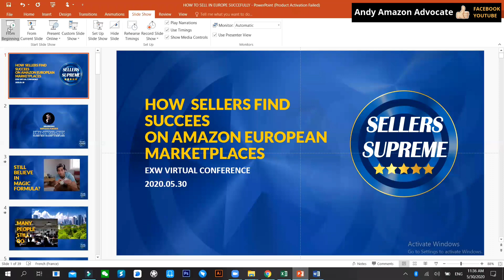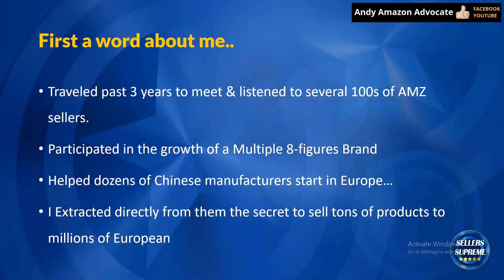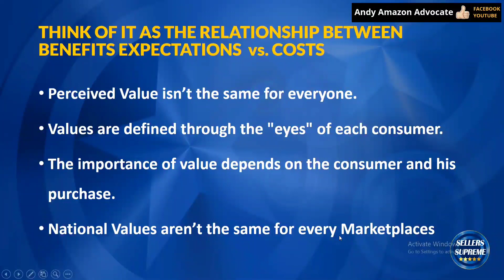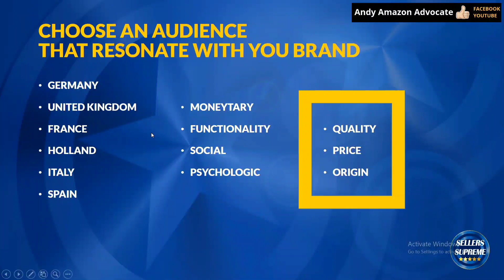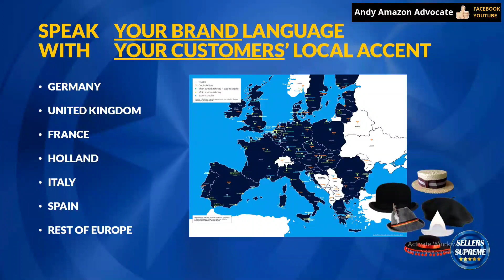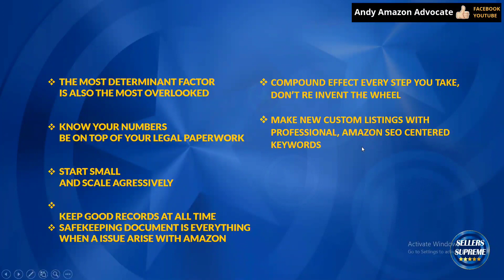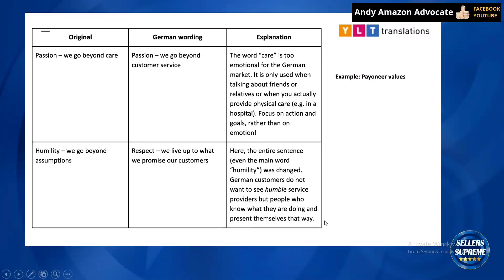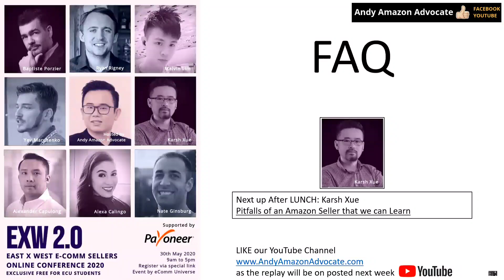ExW 2.0 - How Sellers Find Success On Amazon European Marketplaces - Baptiste Porzier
➡ INTERESTED TO MAKE EXTRA US DOLLAR EVERYDAY WHILE SLEEPING? 要知道如何在睡覺時每天賺額外的美金嗎？

🇸🇬 SINGAPORE 新加坡
FOLLOW

🇹🇼 TAIWAN 台灣
FOLLOW
華語

🇲🇨 INDONESIA 印尼
FOLLOW

🇹🇭 THAILAND 泰國
FOLLOW eCommerce-X

🇵🇭 PHILIPPINES 菲律宾
FOLLOW

🇰🇭 CAMBODIA 柬埔寨
FOLLOW

🌍 ECOMM UNIVERSE
FOLLOW

💰 DROPSHIP 直運
FOLLOW